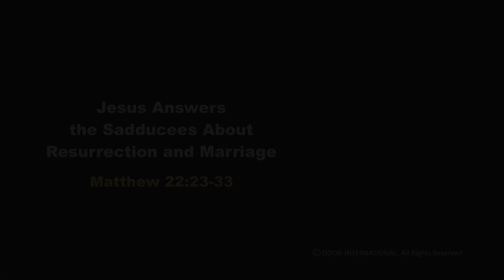BGH 40 Topic - Jesus Answers the Sadducees About Resurrection and Marriage - (Kerala) Sign Language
Topic - Jesus Answers the Sadducees About Resurrection and Marriage- Matthew 22:22-33
Indian Sign Language - BGH 110, CBT 220